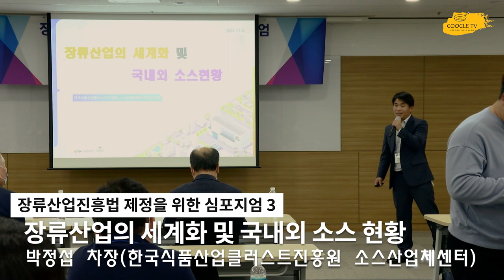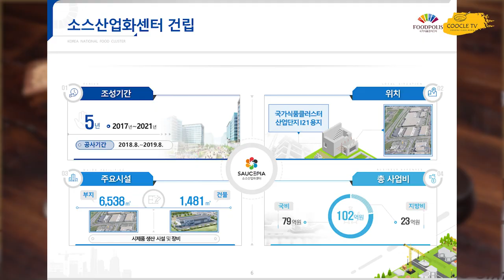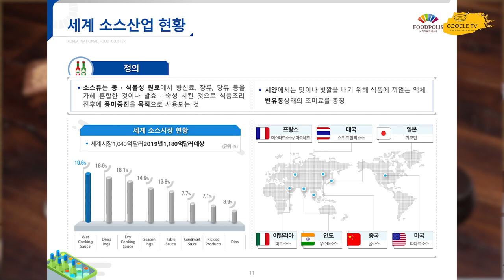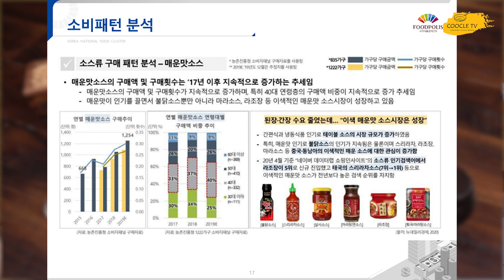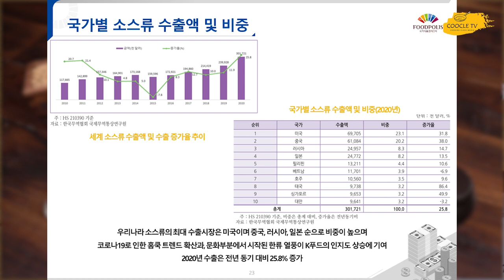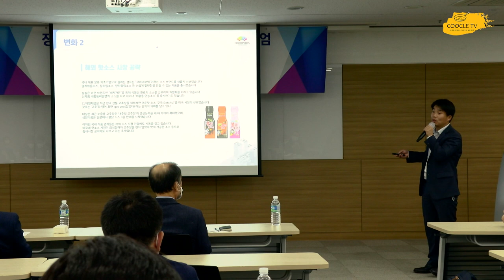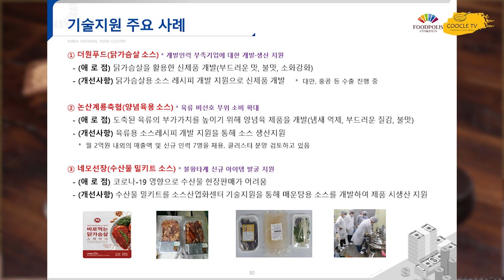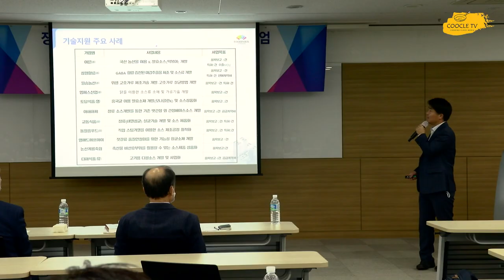장류산업진흥법 제정을 위한 심포지엄3 장류산업의 세계화 및 국내외 소스 현황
지난 11월 5일 aT센터에서 개최되었던 장류산업진흥법 제정을 위한 심포지엄 4개의 주제를 전체 내용을 업로드 합니다.
세 번째로 "장류산업의 세계화 및 국내외 소스현황 - 박정섭 차장(한국식품클러스트진흥원 소스산업체센터)"입니다